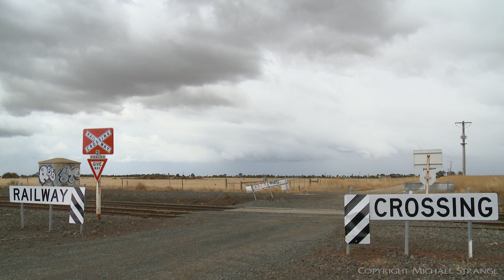Southern Shorthaul Railroad (SSR) Locomotives & BRW Power Van (23/1/2020) - PoathTV Australian Train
Southern Shorthaul Railroad (SSR) service 9285 consisting of two diesel locomotives and the Bendigo Rail Workshops BVDY51A power van head towards Ballarat in preparation to transfer a Metro Trains Melbourne X'Trapolis suburban passenger train to Melbourne.

Location:  Gheringhap Loop (Victoria, Geelong region), 23/1/2020 12pm
Locomotives / Consist:   T385 + P18, BVDY51A power van